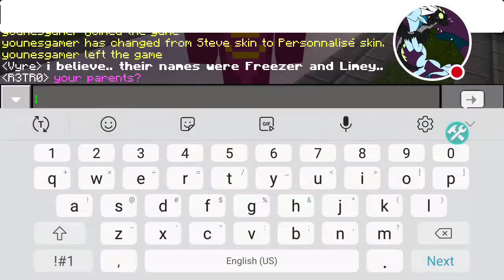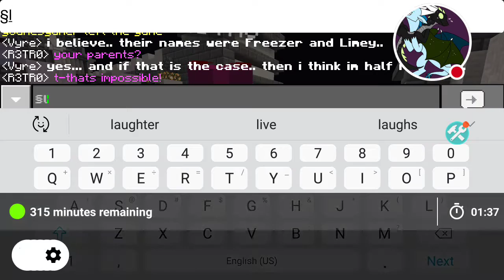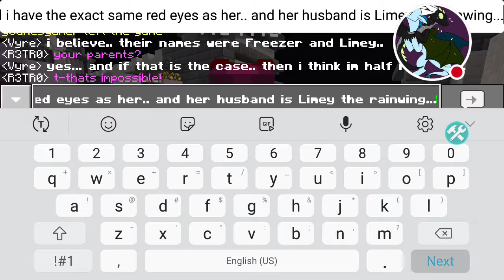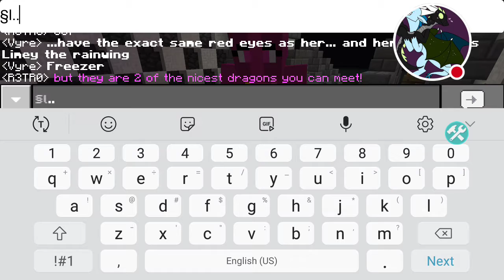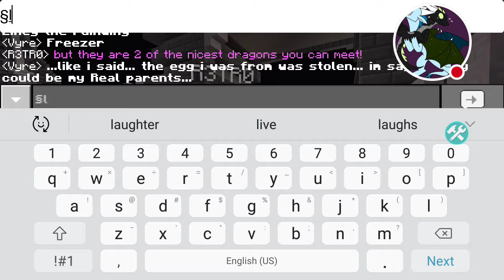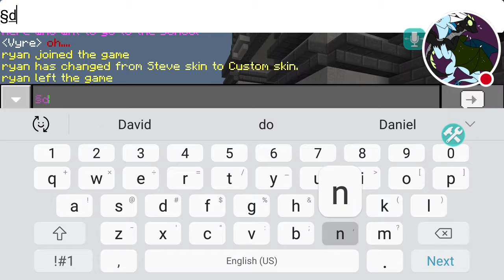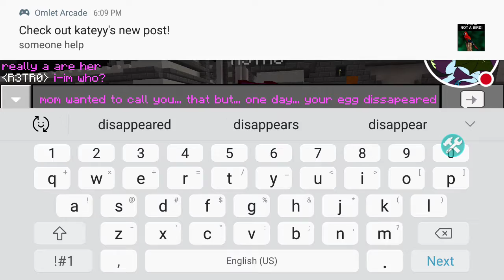Magma meets his younger sister